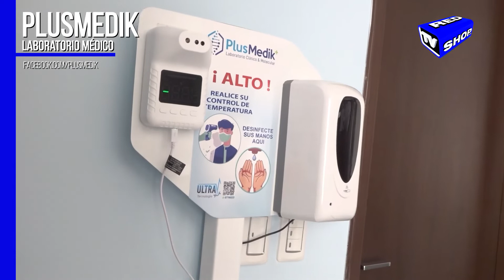RED TV SHOP tu canal 24 horas exclusivamente al aire: PLUSMEDIK